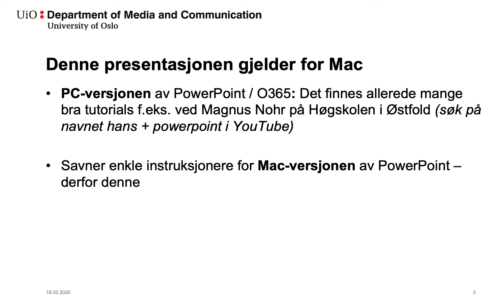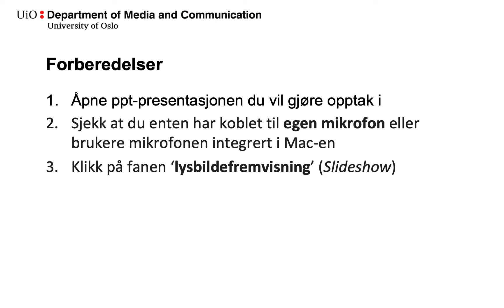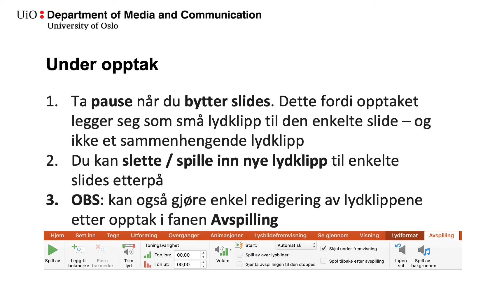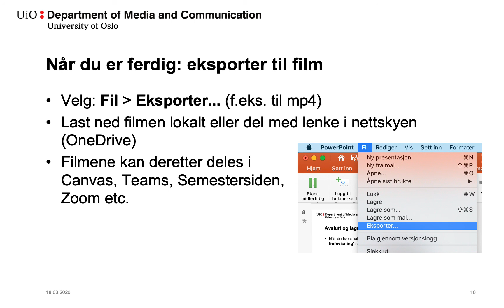Opptak av lyd i PowerPoint for Mac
Tips for lærere og nybegynnere som deltar i den digitale dugnaden under koronakrisen 2020.